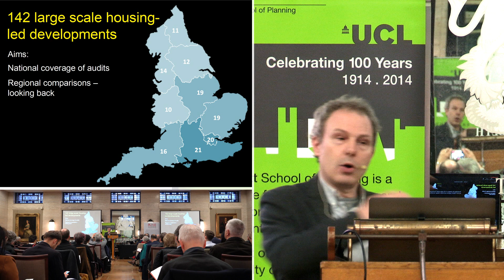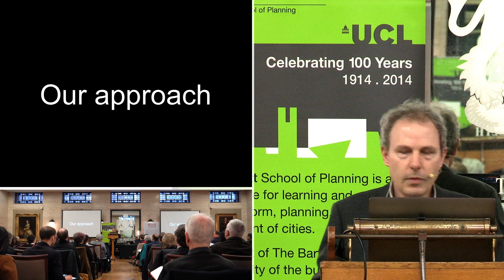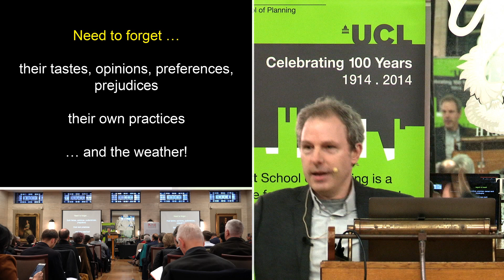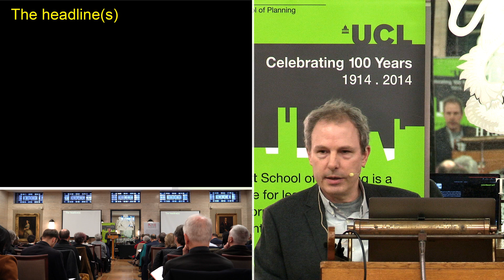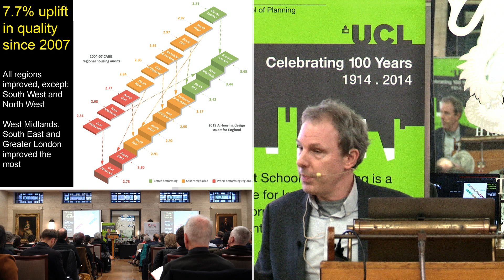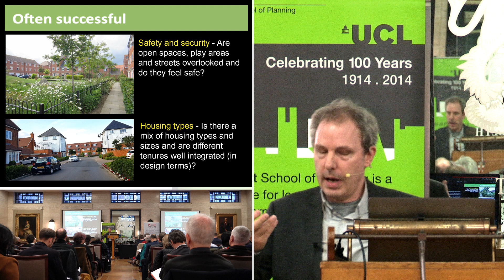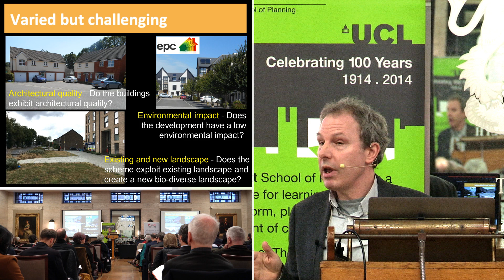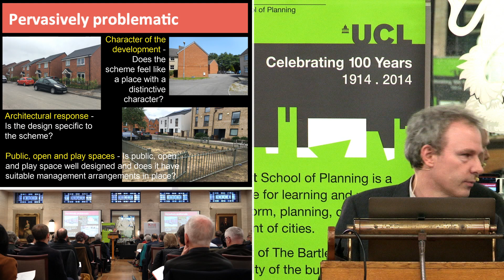Housing Audit 2020 Part One: What are we delivering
Summary: In the first part of this talk Matthew Carmona explores the results of A Housing Design Audit for England.  He explains how the audit was conducted and provides the headline results, nationally and regionally as well as a more detailed discussion of the seventeen audited design considerations.
Index:
00:26 - How did we carry out the audit
11:16 - What are we delivering
16:34 - What are we getting right and what wrong?